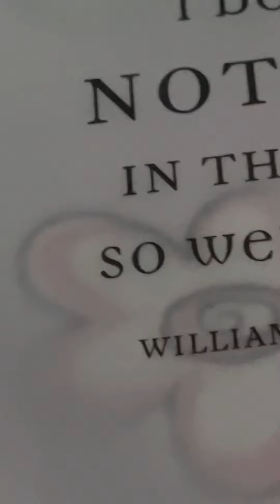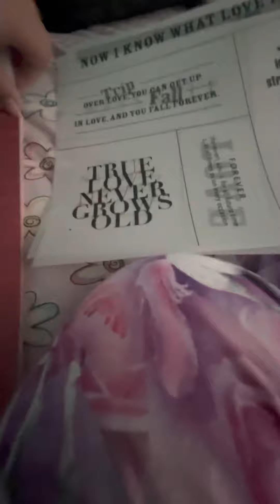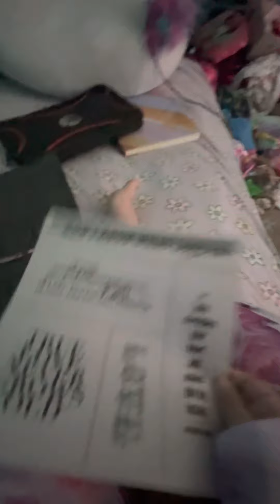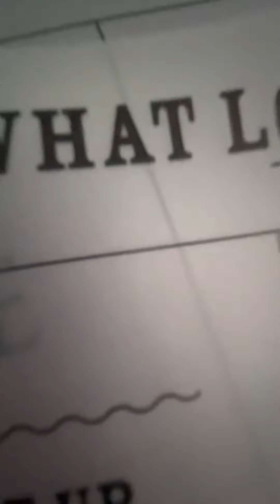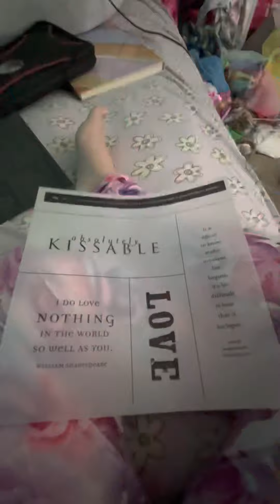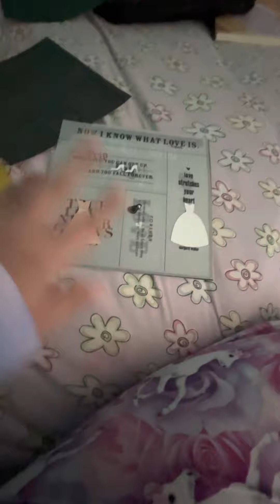Creating newspaper part one￼